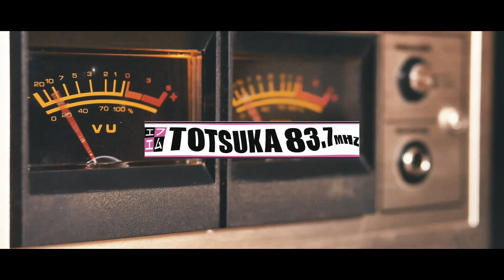イブニングステーション6月28日放送予定エフ突の様子を一部公開!!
今回伺ったのは、中国料理丸勝さんと東急ストアモレラ東戸塚店さん。
丸勝さんでは美味しい中華料理を頂きました。

東急ストアモレラ東戸塚店さんでは鮪の解体ショーが行われておりました。

是非当日イブニングステーションでの配信をお楽しみにされてください。

中国料理丸勝
住所
神奈川県横浜市戸塚区前田町５０５−８
営業時間
11:30~21:30
定休日
月曜日

東急ストアモレラ東戸塚店
住所
神奈川県横浜市戸塚区川上町９１−１ モレラ東戸塚 １Ｆ
営業時間
8時00分～0時00分
定休日